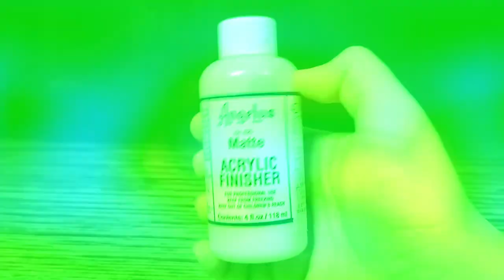[Custom Shoes] Dunk Low Squid Game Custom - Part 2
-Needs
  -ANGELUS PAINT BRUSH SET
  -PREMIUM MASKING TAPE
  -DEGLAZER
  -ALL PURPOSE APPLICATOR
  -MATTE ACRYLIC FINISHER (if it is gloosy, mix 3~4% DULLER)
  -ANGELUS PAINT(Neon Jamaican Joy, Red, hot pink, Flat White)

-🔥Buy link (if you buy needs with this link for me, I get a small fee)🔥

Halloween Day is coming soon.

So I customized a dunk low - Squid Game motif

And Happy Halloween !

Model : Nike Dunk Low black White (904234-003)